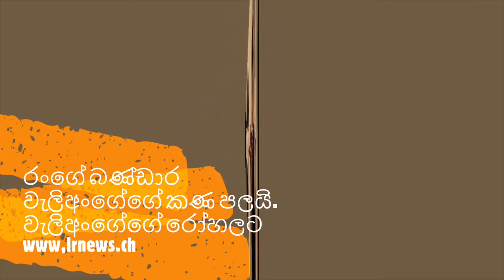රංගේ බණ්ඩාර වැලිඅංගේගේ කණ පලයි. වැලිඅංගේගේ රෝහලට